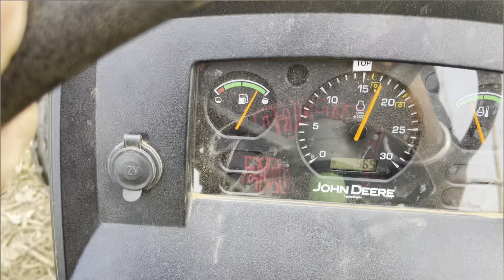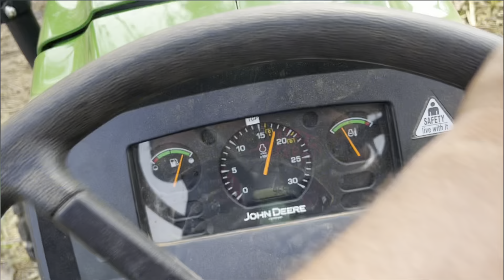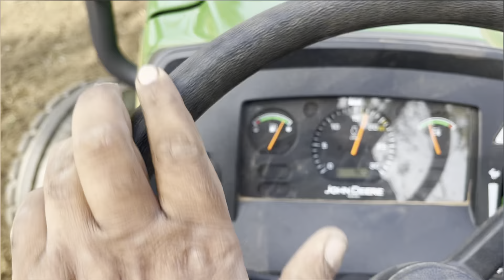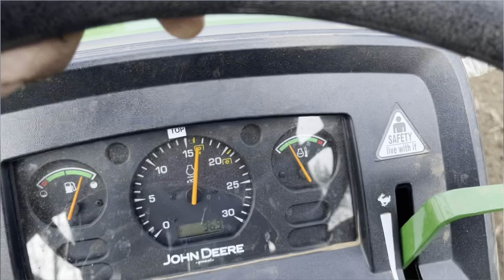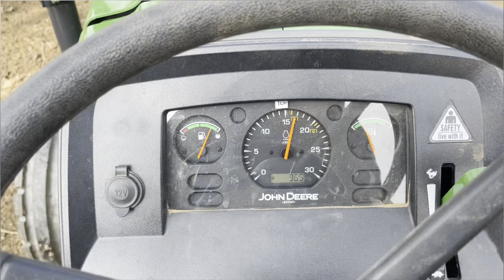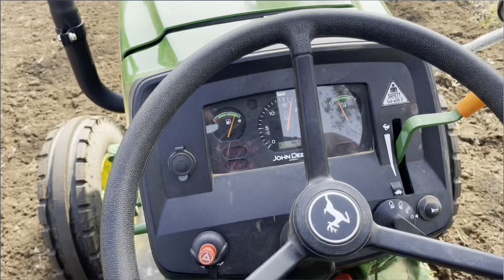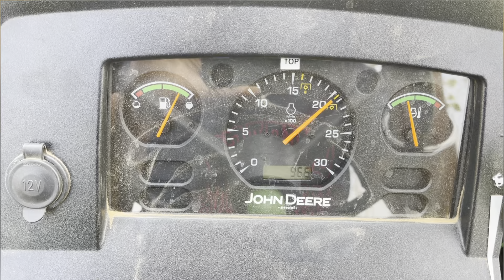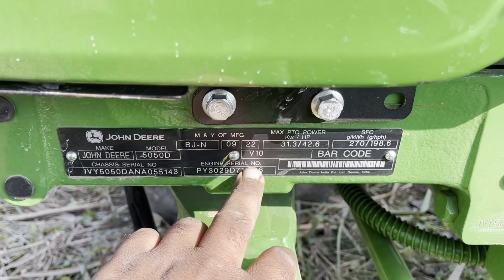John deere 5050D किसान लिया नया ट्रैक्टर और नया ही शक्तिमान का रोटर नया रोटर खेत में ही खोल दिया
भाइयों इसी प्रकार से टेक्ट्रोन से जुडी हुई वीडियो किसान लाइफ चैनल पर आपको आगे भी मिलाती रहेगी तो इस प्रकार की वीडियो को देखने के लिए किसान लाइफ चैनल को सब्सक्राइब करने